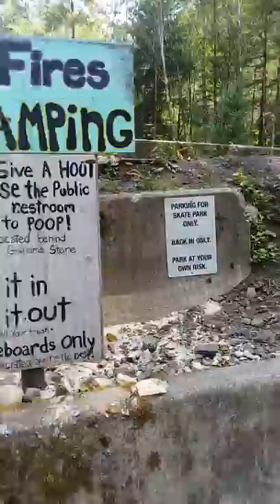Coal park DIY skatepark Washington